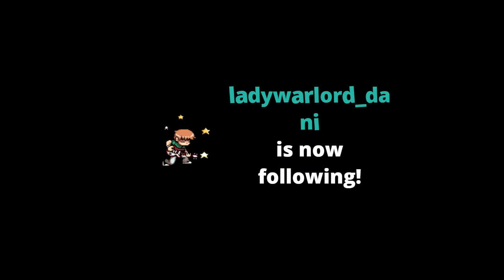Drunk Super Diagonal Mario 2